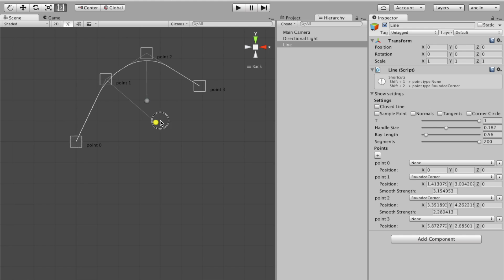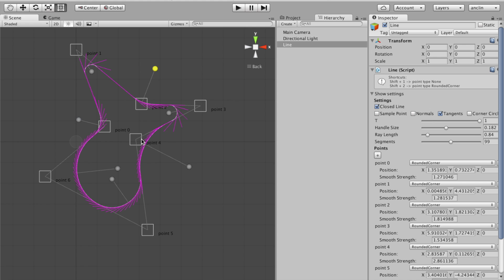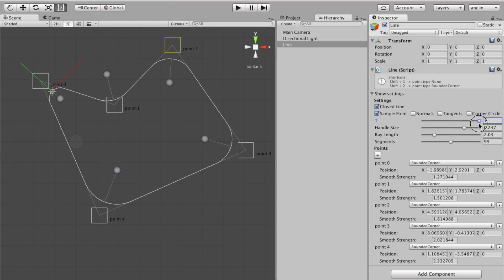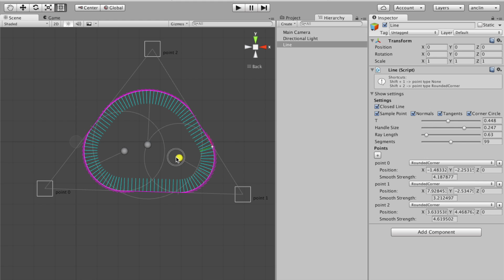Fun with Unity - Rounded corners line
Tool for Unity, that turns sharp corners into rounded ones. Rounded corners can be used as an alternative to bezier curves or in combinations with them.